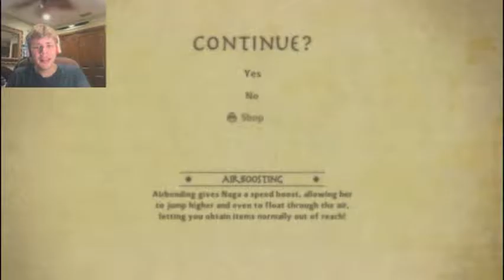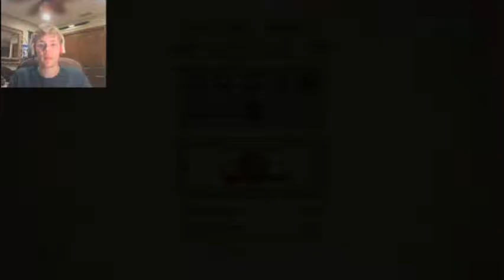The Legend of Korra (2014) PC Let's Play | BATTLE AT THE SOUTH POLE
In Part 5 of my Legend of Korra Let's Play, with chi blockers, mecha tanks, and triads invading the South Pole, it's time for Korra to not only unlock her Fire bending through multiple combos, but after some assistance with her pet Naga, Korra reaches the entrance to be Spirit World and also must avoid enemy attacks to unlock her final bending power, Air.

 gameplay 2020